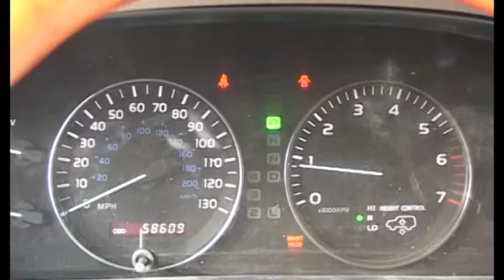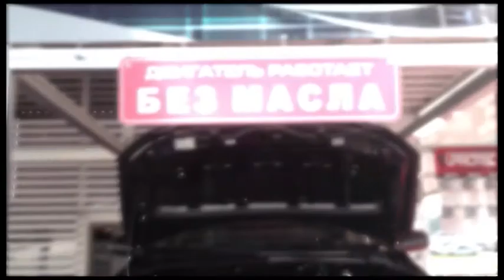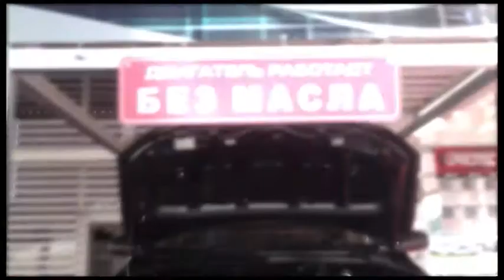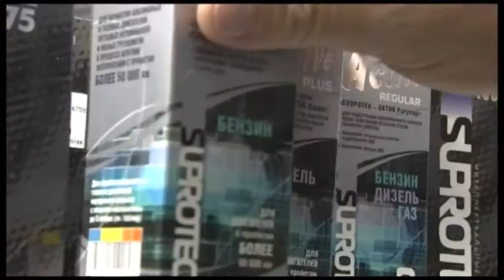SUPROTEC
СУПРОТЕК –  это технология использования уникальных свойств природных минералов для восстановления изношенных узлов трения двигателей с пробегом, коробок передач и других агрегатов автомобиля и промышленных объектов. Технология СУПРОТЕК также позволяет оптимизировать параметры контакта трущихся пар деталей, что приводит к улучшению технических параметров вплоть до номинальных и выше.